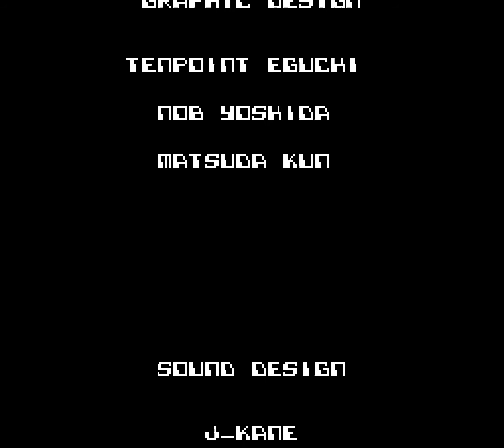[NES] Teenage Mutant Ninja Turtles: Tournament Fighters - Leo Playthrough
Full playthrough of "Teenage Mutant Ninja Turtles: Tournament Fighters" for the Nintendo Entertainment System.

"Teenage Mutant Ninja Turtles: Tournament Fighters" for the Nintendo Entertainment System, released in 1993, is a fighting game featuring the Teenage Mutant Ninja Turtles and other characters from the franchise. Unlike its counterparts on other systems, the NES version has a more limited roster, including Leonardo, Raphael, and other select characters like Casey Jones. The game offers one-on-one combat in a style similar to other fighting games of the era, with basic moves and special attacks unique to each character. Despite the NES's hardware limitations, "Tournament Fighters" is notable for bringing the fighting game genre to the platform and adding to the TMNT's extensive presence in video games during the early 1990s.

Features: tool-assisted, no damage, maximum difficulty.

Timeline:
01:40 - vs. Raph
03:05 - vs. Mike
04:20 - vs. Don
06:00 - Bonus Game
06:50 - vs. Casey
07:58 - vs. Hothead
09:28 - vs. Shredder